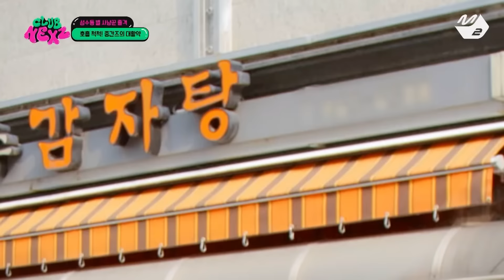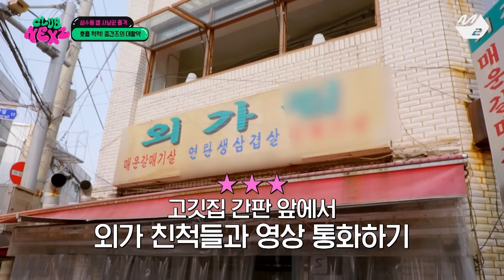[CLUB NEXZ] 소 건과 세이타의 성수동 투어! 한국 고깃집에서 외할머니와 통화하는 손자 어때..?🥰 | Ep.2 | Mnet 240417 방송 (ENG/JPN)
[클럽 넥스지] 소 건과 세이타의 성수동 투어! 한국 고깃집에서 외할머니와 통화하는 손자 어때..?🥰 | Ep.2
[CLUB NEXZ] SO GEON and SEITA's Seongsu-dong tour! What do you think about grandson who calls his grandma in front of K-BBQ store..? | Ep.2

매주 수요일 7PM Mnet / M2 유튜브에서 만나요👋

EP.2 全編の日本語字幕入り映像は
4月21日0:00～Lemino®で独占配信！